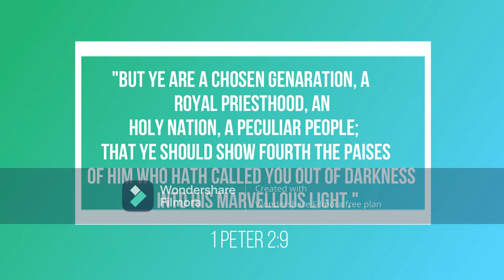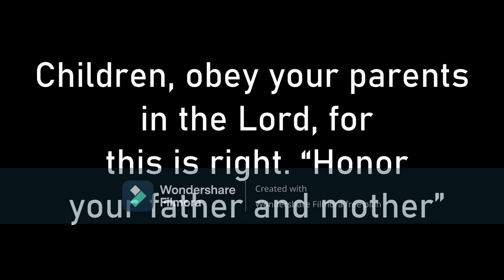Why couples need to be friends.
Join me on my live broadcast on 14th Sunday, February 2021  at 4 pm UK time
NIGERIA time: 5 pm
USA time: 11 am
I am very sorry for uploading this video late, I had a few issues.
If you want to watch this video on Facebook,
I hope you enjoy this video, if you did then, please subscribe, like, and don't forget to hit the notification button to be the first person to watch one of my new videos.